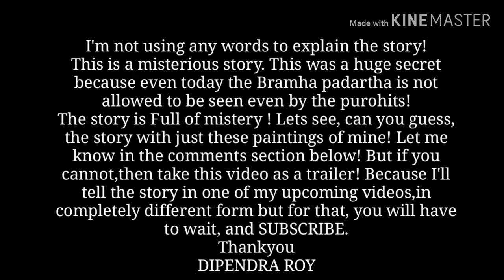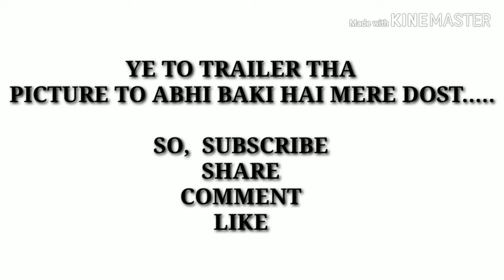Hidden Neelmadhav to Renowned Jagannath | Dipendra Roy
Hidden Neelmadhav to Renowned Jagannath

I have depicted the story through my drawing . Can you guess the story? Thats the challenge! I have started from Krishna and ended up with Jagannath! Storytelling with no word, only painting by me, Dipendra Roy.

Thankyou 😀